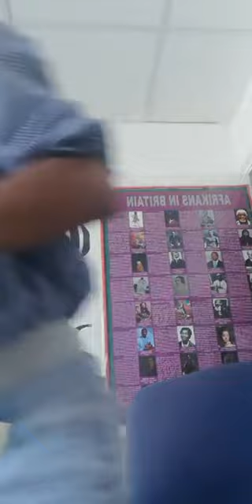The SYBILS - The missing history of The Black Woman Goddess•Mami Wata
In this video Amenti shares knowledge and wisdom about Afrikan/ World Spirituality and the negative connotations as a way of destabilising the spiritual power of the people.

She shares wisdom on the true origin of the Bible texts and some deep information about the Original woman's role in Spirituality